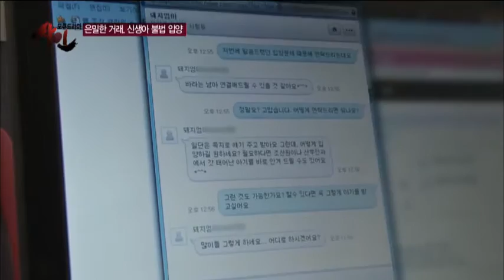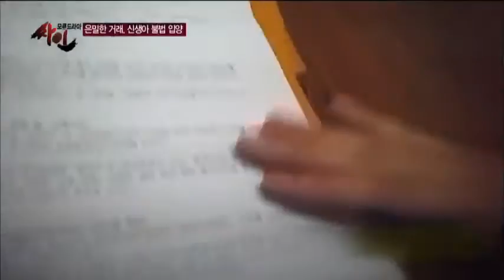은밀하게 이루어지는 '신생아 불법 입양' 거래 현장!_채널A_싸인 14회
[모큐드라마 싸인] 2013/08/27 방송 14회 - 그는 왜 노예처럼 살았나? 편

# 지난 6월 시골 마을의 한 가게에 이상한 도둑이 들었다는 제보 전화가 싸인 제작팀에 걸려왔다. 가게의 CCTV를 확인한 결과, 늦은 밤 한 청년이 가게에 침입, 마치 굶주린 산짐승처럼 음식을 마구 먹어치우는 모습이 담겨있었다. 잠시 후 청년의 아버지가 나타나 상황은 정리됐지만, 청년을 다루는 아버지의 태도에서 폭력과 학대의 징후를 발견하게 되는데... 제작진의 끈질긴 추적 끝에 산 속에 사는 부자를 발견하게 되고 노예처럼 살아가는 청년의 충격적인 일상이 포착된다. 경찰의 도움으로 노예청년을 구출해낸 제작진. 하지만 경찰 조사 과정에서 놀라운 사실이 밝혀진다. 바로 노예청년의 주민등록번호가 존재하지 않는다는 것. 청년은 왜 산 속에서 노예와 같은 생활을 했던 것일까? 그 출생의 비밀을 추적하던 제작진은 신생아 불법 입양이라는 은밀한 거래 현장을 포착하게 되는데...